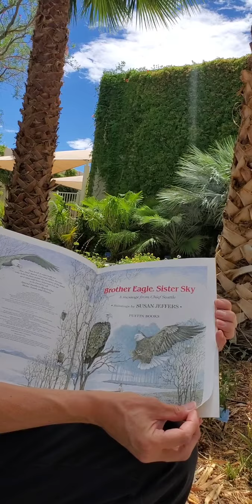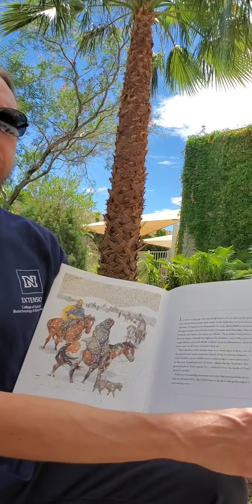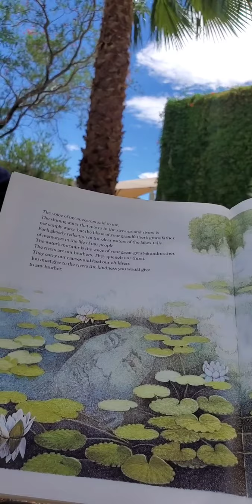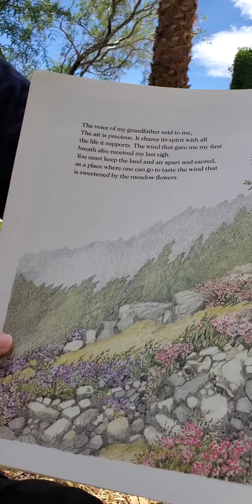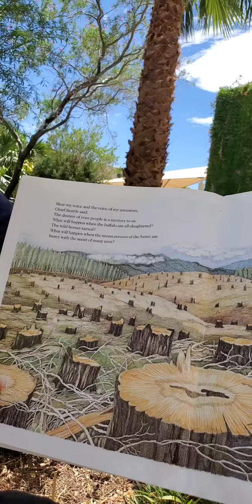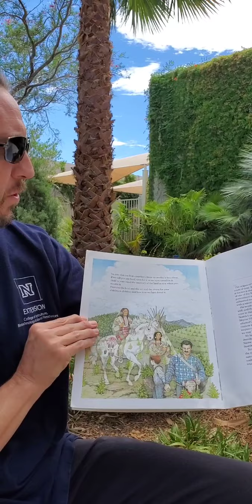JMG Book Reading: "Brother Eagle Sister Sky"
YHEP Instructor Ian Ford-Terry reads from "Brother Eagle and Sister Sky" for the Junior Master Gardener birthday celebration